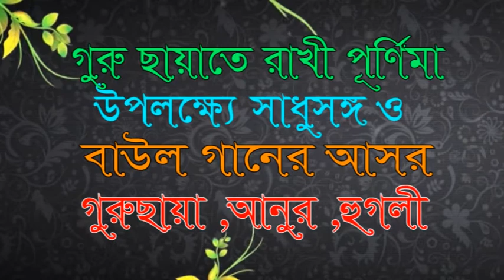সব লোকে কয়// সুপ্রিয় চক্রবর্তী //Supriyo Chakraborty /লালন গীতি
Song - সব লোকে কয়// সুপ্রিয় চক্রবর্তী //Supriyo Chakraborty /লালন গীতি

Vocal -Supriyo Chakraborty

Videography -Bangla ganer jagat       (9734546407)